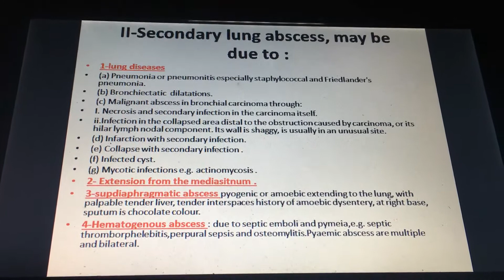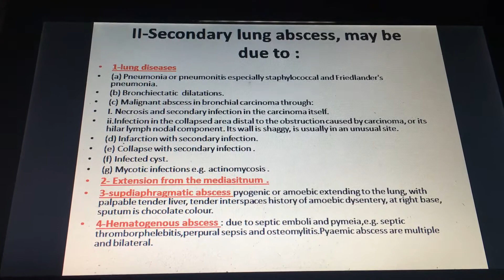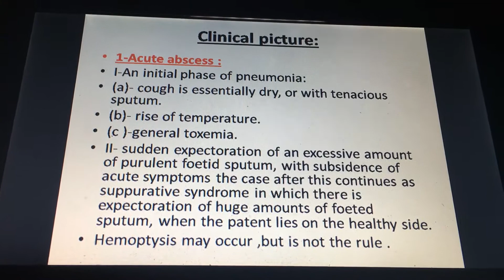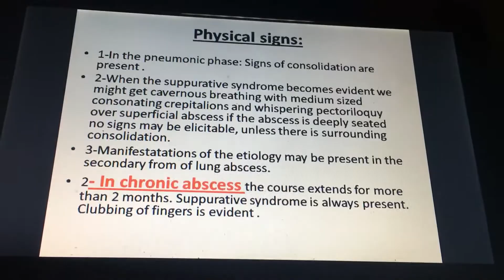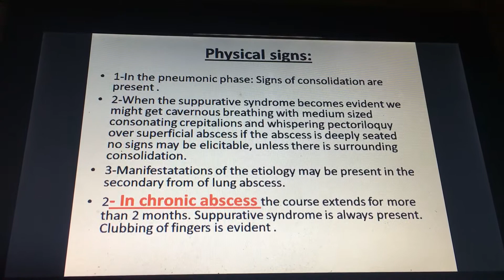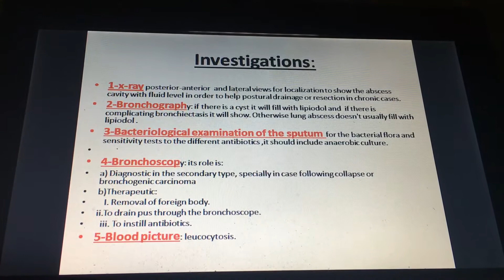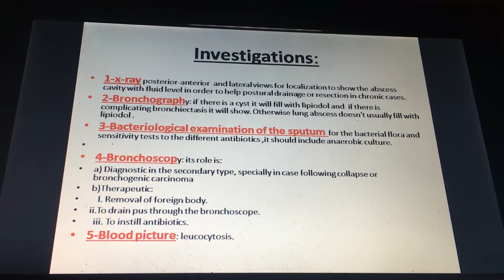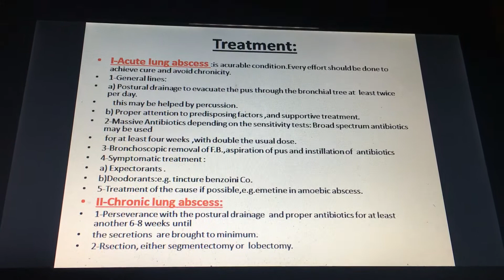Suppurative Lung syndrome By Dr Heba Salem 2of4